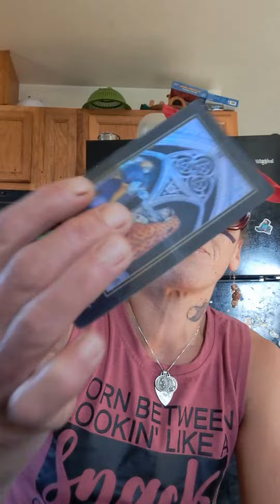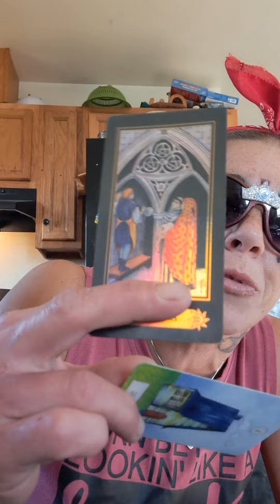quick card pull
you're in the right place, friends.